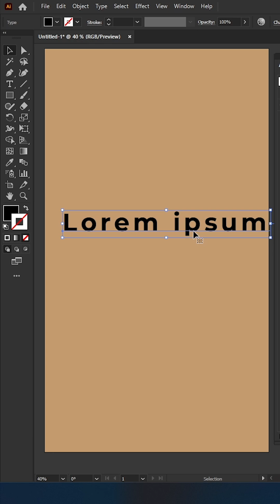Make Your Text Stand Out! Illustrator Text Style Trick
Learn how to create a unique and creative text style in Adobe Illustrator in under 1 minute!
🎨 Perfect for beginners and graphic design lovers.

Follow @PrimeEdit for daily editing & design tips.